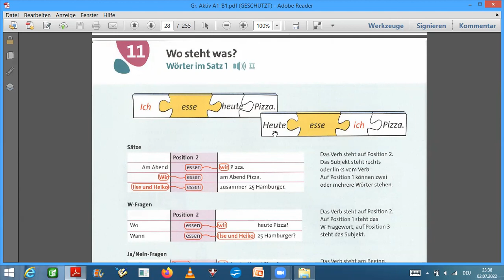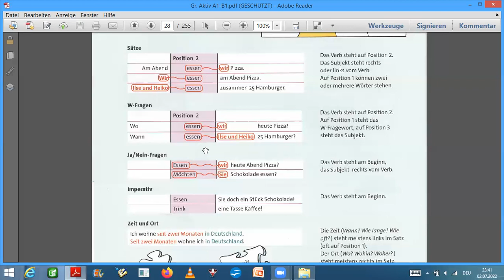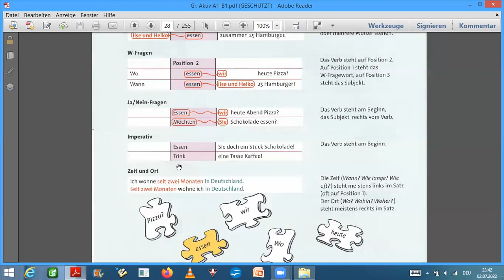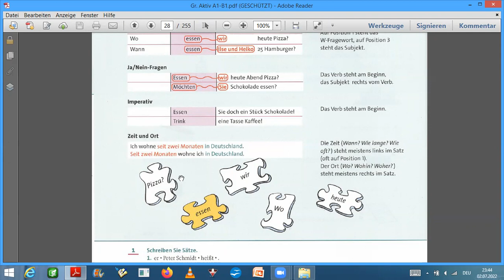German with Grammatik Aktiv A1 11 Wo steht was أماكن الكلمات في الجملة| Bilkalem - Schreibfeder